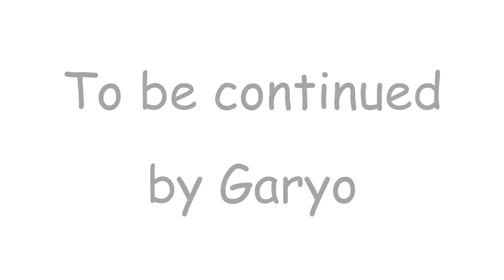【－３０キロチャレンジ】42/180日目💪人生最後のダイエット🎈モリンガ